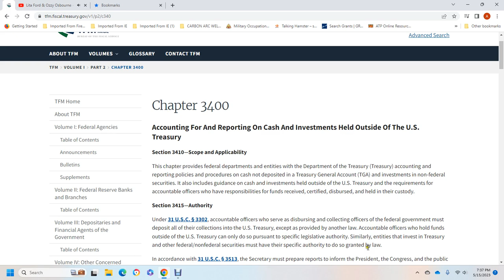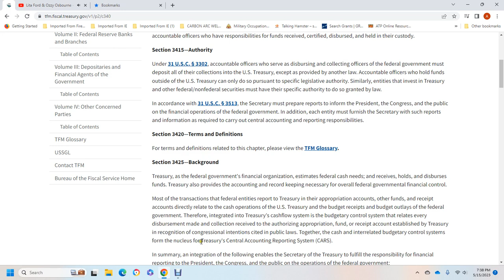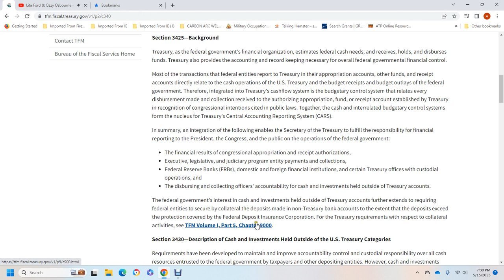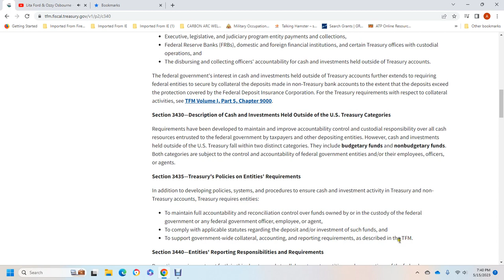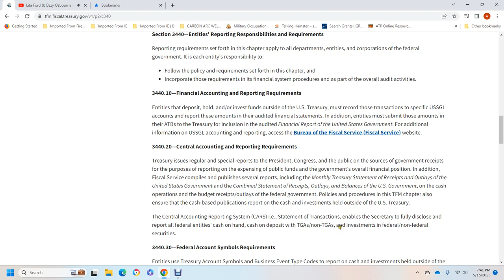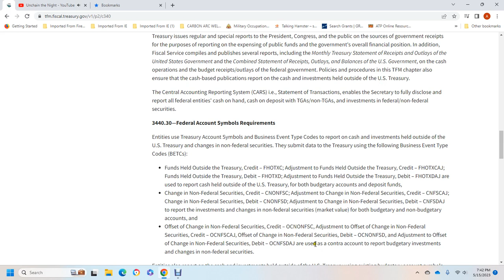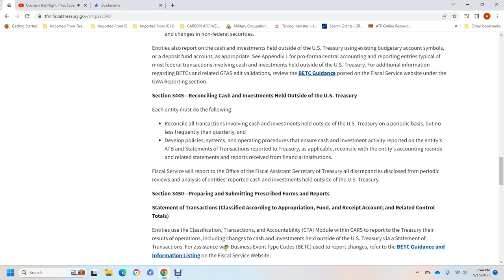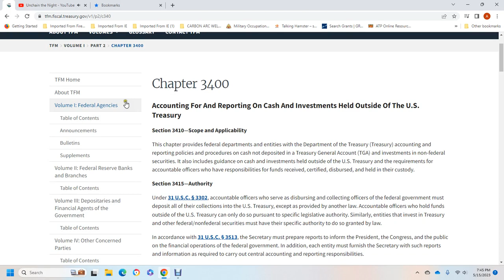Chapter 3400 Accounting For And Reporting On Cash And Investments Held Outside Of The U S Treasury